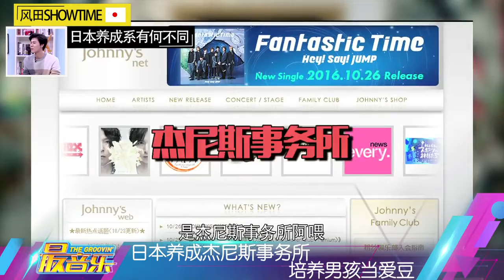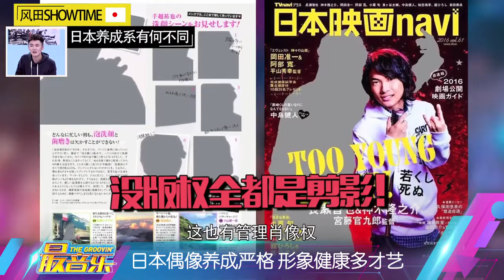20161211_音樂三國論02 中日韓圈養明星成癮(SpeXial風田)